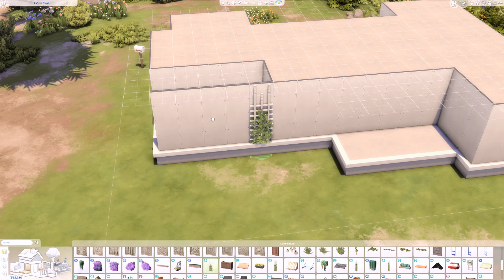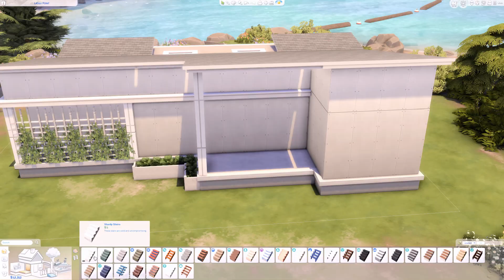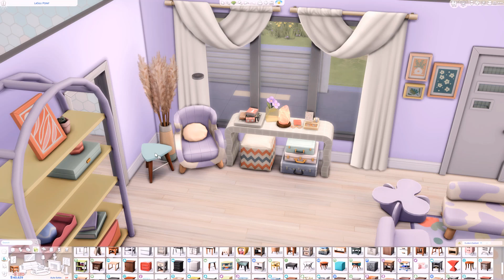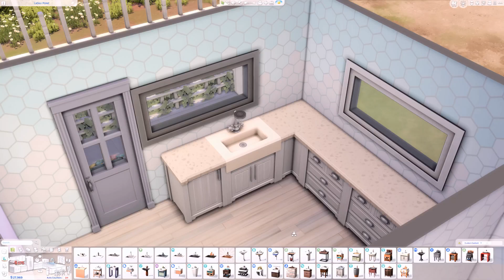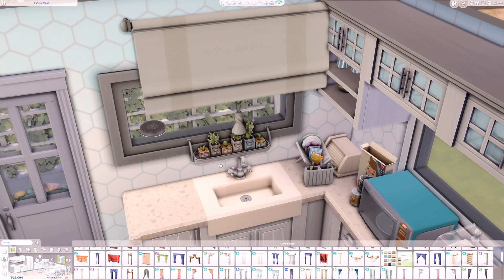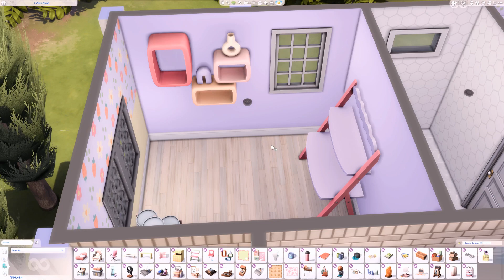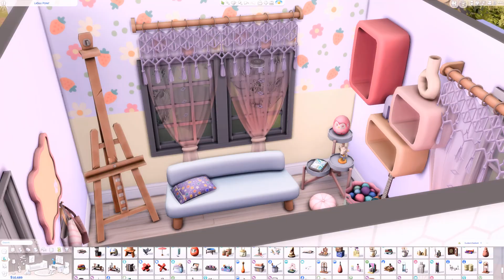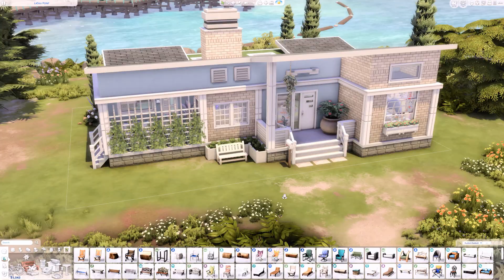A VERY PASTEL HOUSE 🍥 Pastel Pop & Everyday Clutter Kits | The Sims 4 Speed Build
🎮 Use the cheat "bb.moveobjects on" before placing the lot.

A VERY PASTEL HOUSE 🍥 Pastel Pop & Everyday Clutter Kits
📪 20x15 💰 67.731

OMSP Shelf by amoebae
Better BuildBuy & TOOL by TwistedMex

TIME STAMPS:
00:00 Intro
00:05 Exterior
05:12 Interior
16:02 Tour